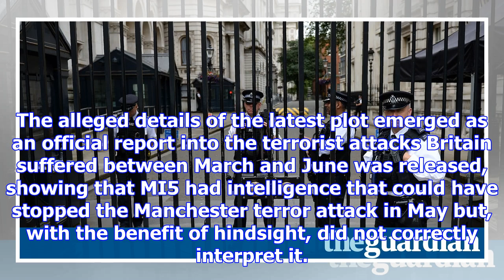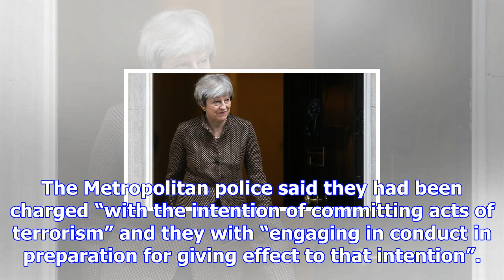Mi5 and police 'thwart plot to assassinate theresa may'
Security officials believe they have thwarted an alleged plot to assassinate Theresa May by terroris...